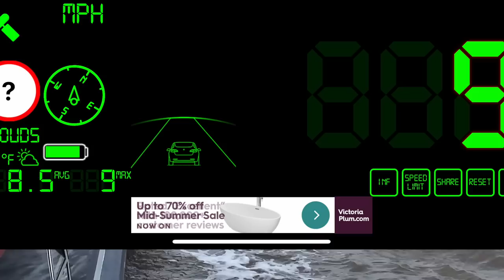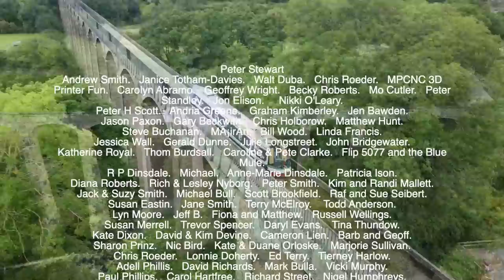Almost Rolling A Narrowboat On Strong Tide. So Close To Disaster.Narrowboat Living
What started as a fast cruise on an incoming tide nearly ended in disaster. Narrowboat vlogs
My Paddleboard.
Dutch Oven & Tripod
Fire pit
Cadac Gas BBQ
Multicoloured Led Pelmet Lights
Overhead Fairy Lights
Led Downlights
165cm Camera Tripod
Heavy Duty Van Lock
Hasp & Staple & Padlock
Eco Egg Spring Blossom
Eco Egg Fresh Linen
Jackery Explorer 1000
Jackery Explorer 500
Jackery Explorer 240
Jackery Solar panel
Hardwood Heat Logs
Night Briquettes
Eco firelighters